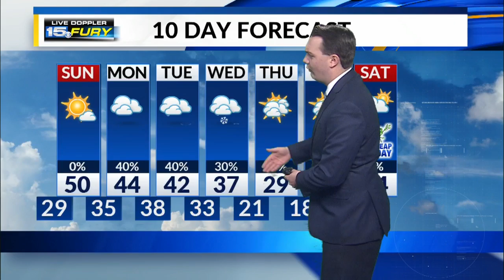Saturday Night Forecast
Clear skies last through the evening